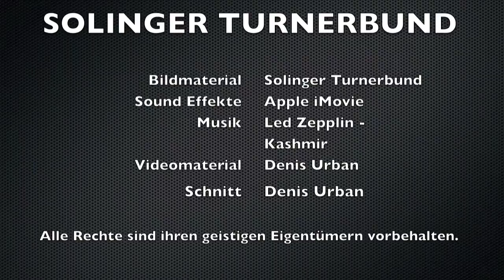STB Filmreihe #1 - Handball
Der erste Teil in der Reihe "Die Abteilungen": Handball